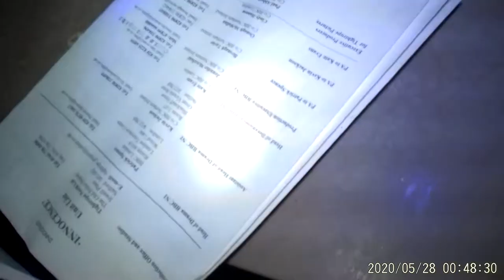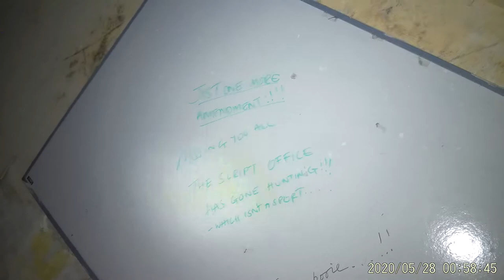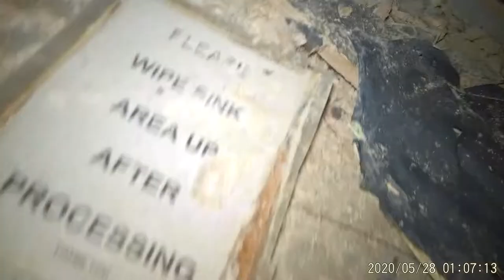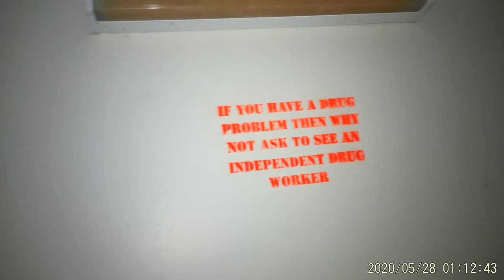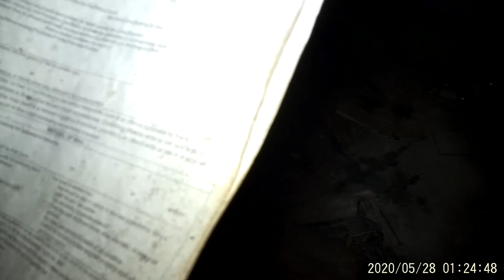the crescent police station part 1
the crescent police station manchester